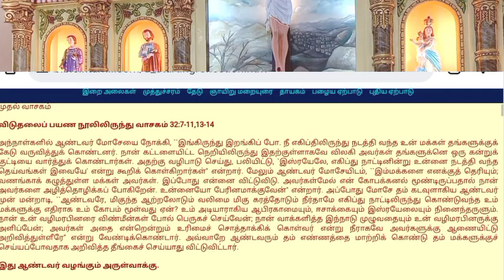பொதுக்காலத்தின் இருபத்தி நான்காம் ஞாயிறு திருப்பலி (11.09.2022)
புனித முடியப்பர் ஆலயம்,  வடக்கு  ஊரணங்குடி (இராசசிங்கமங்கலம் பங்கு)